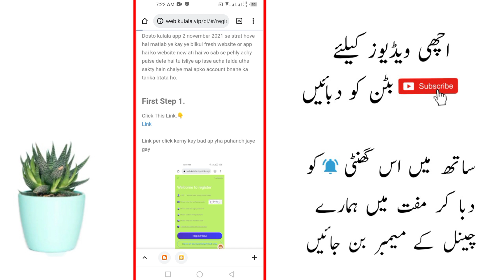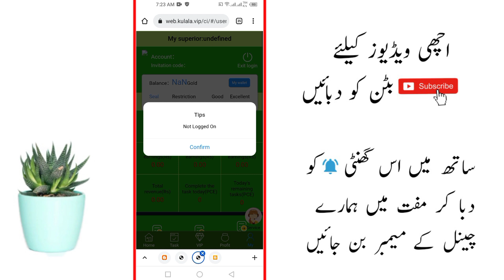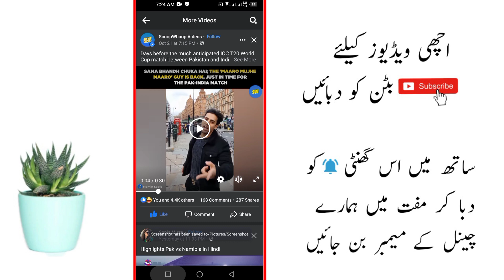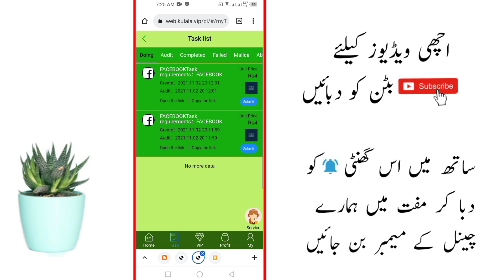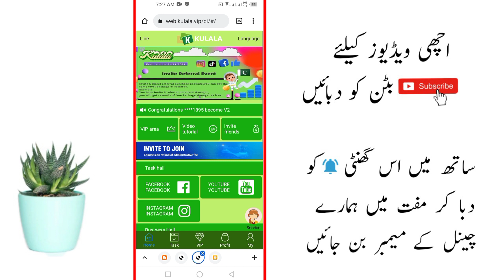New Earning App in Pakistan | Kulala App | How to Earn Money From Kulala App | Kulala App Withdraw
In This Video i have tell that how you can earn money from kulala app and how to work on this and how to withdraw money from kulala app.

_____/TOPICS COVERED\_____

Kulala app
New earning app kulala
Web kulala
How to earn money from kulala
Kulala withdraw
Kulala vip
Kulala how to earn money
Make money online from kulala app
Kulala website
Kulala real or fake
Kulala app se paise kiase kamaye
Kulala
Kulala video event
Kulala withdraw money
Make money from kulala app
Kulala app real or fake
Kulala new earning app
Kulala sign in event
Kulala app review
Make Money online
Kulala app earn money
Kulala app all details

AAJAO! Mere Social Media Platforms par :-